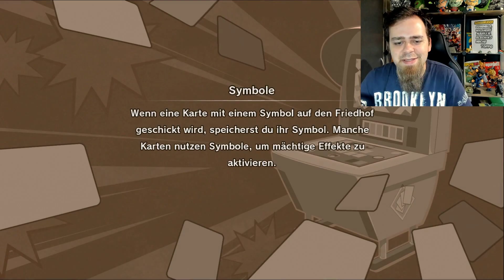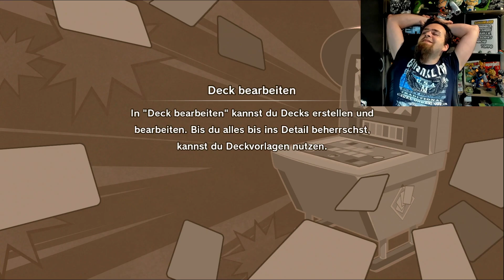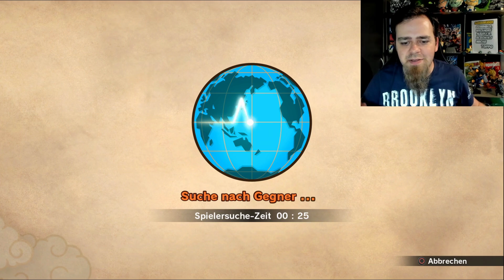DBZK Card Warriors CHALLENGE! 😎 Geht komplett schief?! 😮😓 | Black Rabbit Dragon Ball Z Kakarot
Hey Leute! :) Willkommen zu einem neuen Dragon Ball Z Kakarot Video! Heute zocken wir weiter das kostenlose Card Game in DBZ Kakarot - Card Warriors! Wir werden heute eine Challenge versuchen mit nur neuen Card Blast 3 Karten in einem Deck! O.O Dazu müssen wir Anfangs noch ein paar neue Karten ziehen, ein Deck bauen und ab in den PVP Multiplayer damit! Kann ich mit dem schlechten Deck einen Win holen oder geht alles schief? Eure Meinung dazu gerne in die Kommentare! Viel Spaß und haut rein!

👍 KanalMitglieder:

- Schabruder
- Dominik A.
- Patrick Schudy
- LSSJ Broly
- Black XJ
- WH André
- Benjamin W.
- Dennis V.
- Hakaishin87
- Marcel L.
- Sascha N.
- WH Section

Dragon Ball Z Kakarot DBZK Deutsch German Black Rabbit Card Game